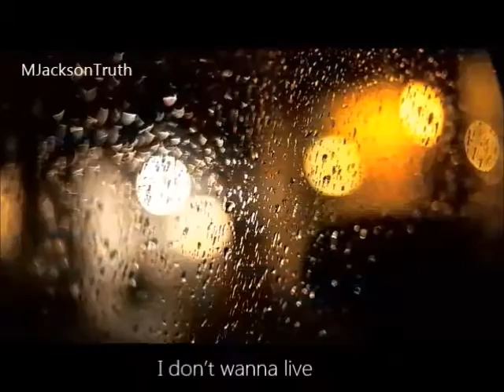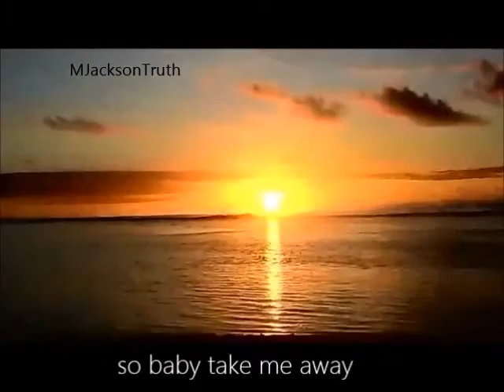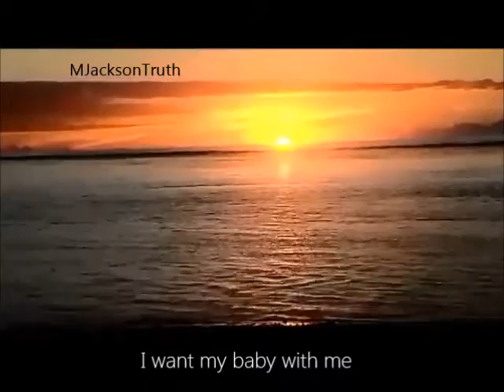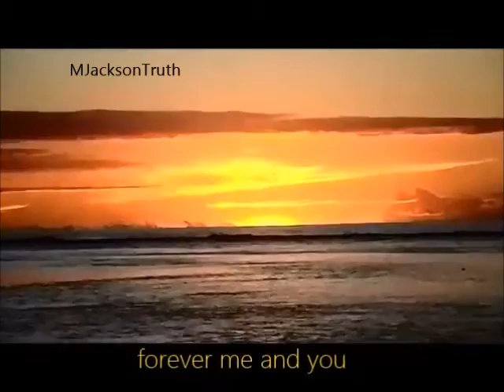Michael Jackson digital song TAKE ME AWAY by Nathan Jay HQ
This video is part of the free Greek blog dedicated on the TRUTH ABOUT MICHAEL JACKSON and it has no commercial purpose.

The song we listen to belongs to Nathan Jay who made it using older MJ’s vocal material and it’s called “Take me away”. I just loved it and decided to dedicate an article and this video to it.